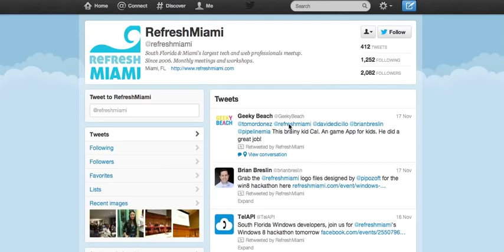How to Find Ideal Twitter Followers through Twitter Lists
How to Find Ideal Twitter Followers through Twitter Lists. We use as an example for finding ideal Miami Entrepreneurs and the tech community in South Florida. You can do this with any niche category by focusing on some of the top twitter accounts and taking a look at their lists, it only takes a minute to do.